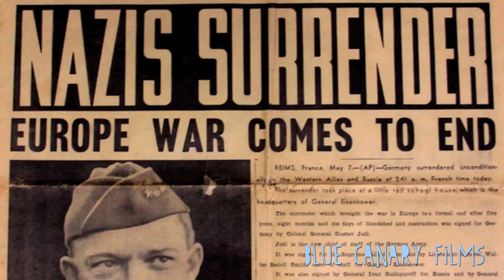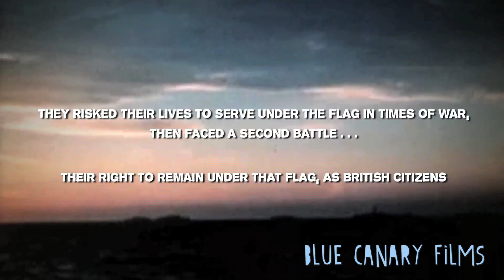Divided By Race - Documentary Trailer | Blue Canary Films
BLUE CANARY FILMS in association with THE LATEST Presents

"DIVIDED By RACE - The Untold Story"

This is a film about race relations in Britain during and after the Second World War.

At its core are the testimonies of surviving veterans, particularly those West Indian and African young men and women who volunteered to join the war effort, and soon after returned to live in Britain.

They risked their lives to serve under the flag in times of war, then faced a second battle -- their right to remain under that flag, as British citizens.

Until now their stories have not been properly heard.

Nor has the contribution they made been fully recognised, both in helping win the war but also changing the face of British culture.

This film seeks to both redress that balance, and explore the sometimes painful evolution of a multi-cultural society from a unique perspective.

EXECUTIVE PRODUCER
Marc Wadsworth

ASSOCIATE PRODUCER
Deborah Hobson

DIRECTOR/EDITOR
Jimmy Haisman [CHIBA VISUALS]

WRITER/ARCHIVIST
Steve Haisman

MUSIC COMPOSER
Session 600